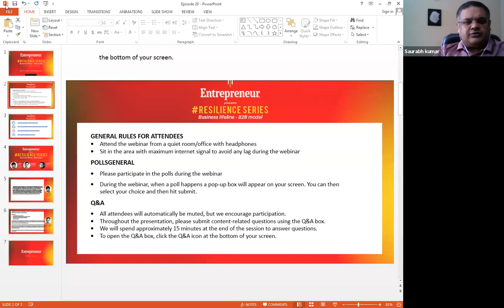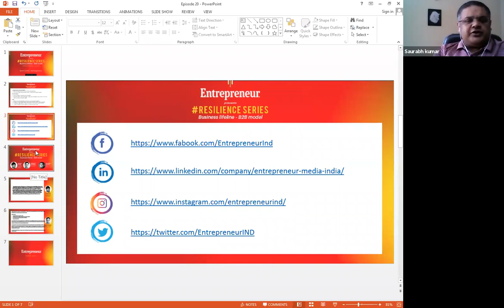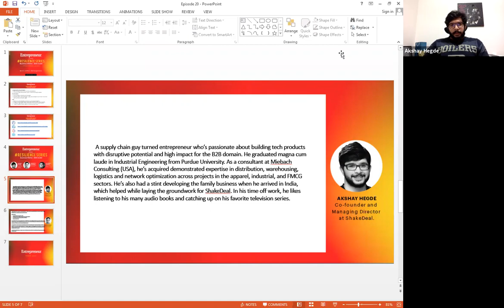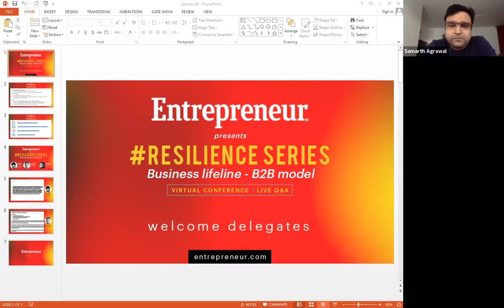Resilience Series: Business Lifeline—B2B Model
Businesses across the sectors that were massively hit due to the ongoing pandemic are now witnessing growth trajectory after months. One of the major reasons behind the revival has been attributed to the B2B-based companies which continue to streamline the supply-chain despite facing number of hurdles.